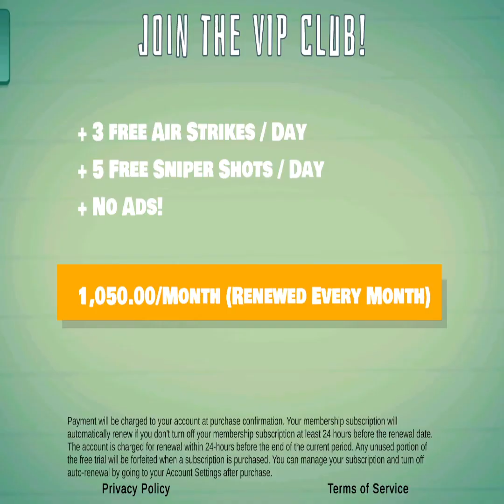kill 12 zombies with only 5 bullets 😤 Today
We Publish about movies and Dramas, Games, and Much more. In this channel we review Movies for our public interest. We will try to launch every day at least one Videio.